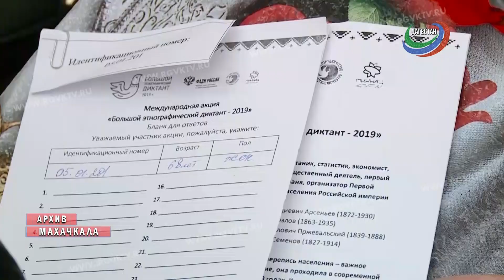Дагестанцы примут участие в этнографическом диктанте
Как хорошо мы знаем историю и культуру народов, населяющих нашу страну? Узнать это сможет каждый россиянин, приняв участие в большом этнографическом диктанте, который пройдет в онлайн-формате с 3 по 8 ноября.